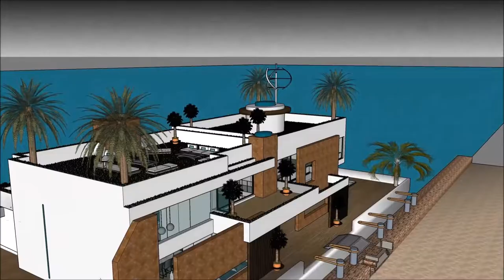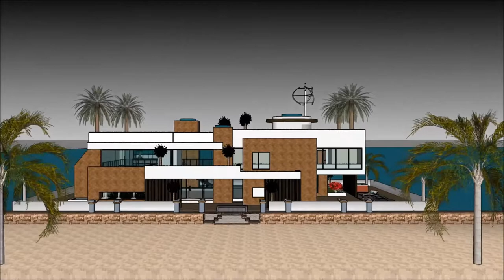семейка z плавучий домик Плавучий дом симс 3 floating houses with basement floating house sims 3 li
The floating house villa houseboatzania launching an innovative high-end luxury yacht floating house villa mansion home design potentially as a display of exhibition of the плавучий дом спбПлавучий дом симс 3  floating houses with basement floating house sims 3 like Build .

The collection of the Floating house villa houseboatzania concept of плавучий дом спбПлавучий дом симс 3  floating houses with basement floating house sims 3 like Build  consists of high luxury and architectural art pieces in minimalism combined with living on the waterfront of the harbour.

The floating house villa mansion yacht design has the basis to sustain living with high standards and contemporary structural design - плавучий дом спбПлавучий дом симс 3  floating houses with basement floating house sims 3 like Build  with numerous of prospects for excessive living and celebrating the desire of life worldwide: